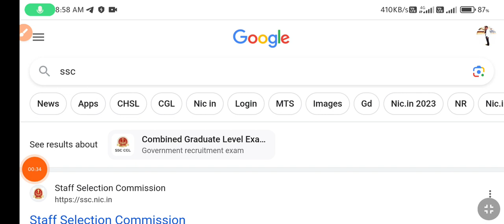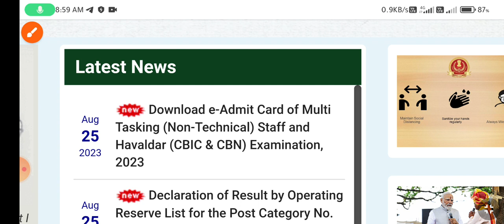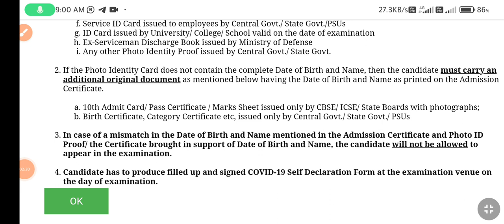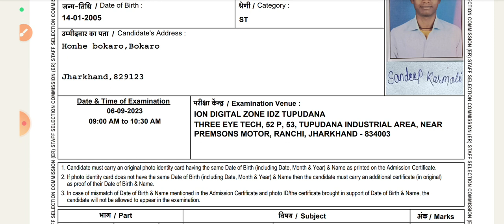SSC MTS & Havaldar Admit Card Kaise Download Kare 2023 II SSC MTS Admit card Download Kaise Kare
SSC MTS Admit Card kaise download kare

SSC MTS Admit Card kab aayega

SSC MTS Application Status

SSC MTS Application Status Kaise Check Kare SSC MTS Form Status kaise dekhe

SSC MTS Admit Card 2023 Jharkhand

Jharkhand SSC MTS HAVALDAR Admit Card Download kaise karen

Jharkhand SSC MTS admit card

ssc mts exam paper

ssc mts exam date kya hai ssc mts latest update

ssc mts exam date 2023 kab hoga

ssc mts tier 1 exam date 2023

ssc mts exam update 2023

ssc mts 2023 admit card kab tak aayega

ssc mts admit card download 2022 ssc mts form fill up 2023
SSC MTS Admit Card 2023 gujrat

SSC MTS Admit Card 2023 up

SSC MTS Admit Card 2023 mp

SSC MTS Admit Card 2023 rajsthan SSC MTS Admit Card 2023 Bihar

SSC MTS Admit Card 2023 haryana

SSC MTS Admit Card 2023 chattisgarh

SSC MTS Admit Card 2023 Delhi

ssc mts admit card 2023, ssc mts admit card 2023telugu,
ssc mts admit card 2023 kaise download kare, kab aayega, ssc mts admit card 2023 kannada,
ssc mts west bengal,
ssc mts admit card 2023 eastern region,
 kaise download kare, ssc mts admit card 2023 kaise download kare mobile se,
ssc mts admit card 2023 kaise card 2023 kaise download kare,

ssc mts admit card 2023 tamil,

admit card 2023 download link,

ssc mts admit card 2023 link,
ssc mts admit card 2023 download karen,
ssc mts admit card 2023 kaise download kare bengali,
 ssc mts admit card 2023 kaise

download kare sarkari result,
ssc mts havaldar admit

admit card kaise download kare

how to check ssc mts application status

ssc mts admit card 2023 tier 1

ssc mts 2023 admit card update

ssc mts admit card status

ssc mts

SSC

mts new vacancy 2023,ssc mts 2023,ssc mts exam 2023,ssc mts syllabus 2023,ssc mts notification 2023,ssc